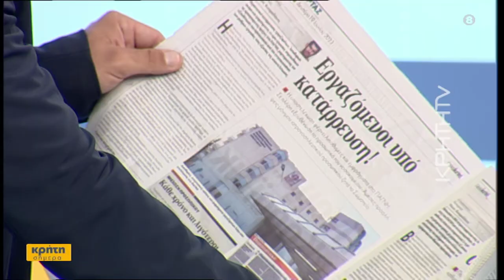Νέα περιστατικά κατάρρευσης εργαζομένων στο ΠΑΓΝΗ